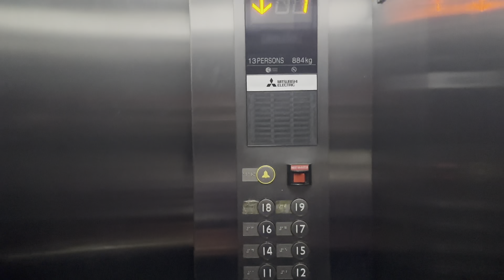Going for a Photoshoot || Being a fashion model for day 🤩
This video is all about ￼ a photoshoot ￼. ￼ So watch till the end watch fun and amazing dressing and photo shoot.

￼ You can follow us on Naina.j06 ￼ on Instagram ￼